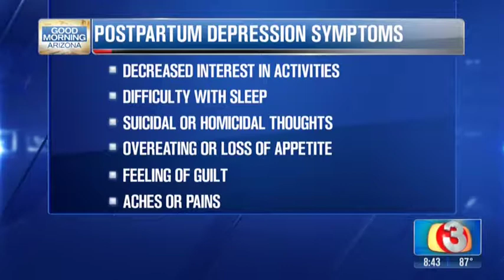Postpartum Depression Vs Baby Blues | Dr. Sharon Thompson, MD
Having a baby is a very exciting time for women. However, many of those women can also suffer from postpartum depression after their delivery. But then, what is the difference between just a little case of the baby blues vs the more serious postpartum depression? Here, Dr. Thompson is discussing the difference between the two.